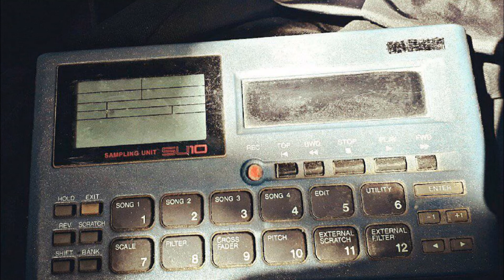spitz - tereza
ssa-ba (2005) cd-r